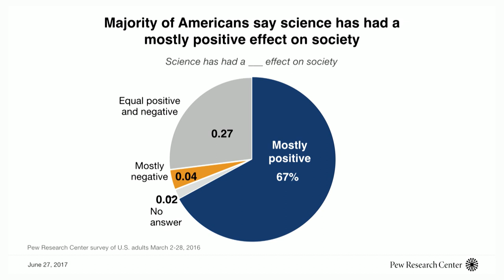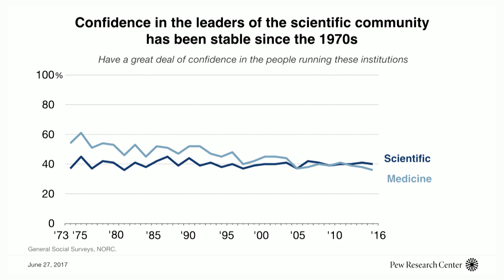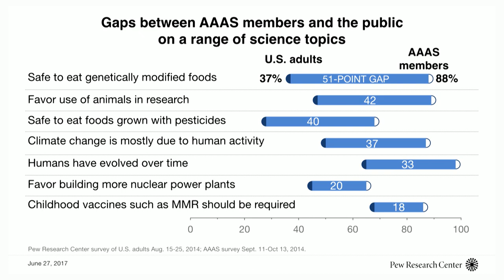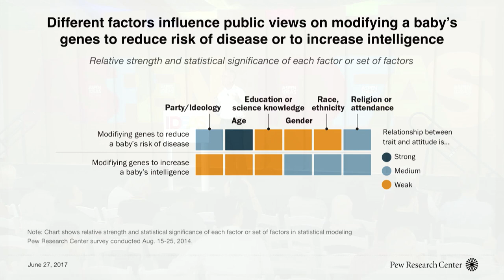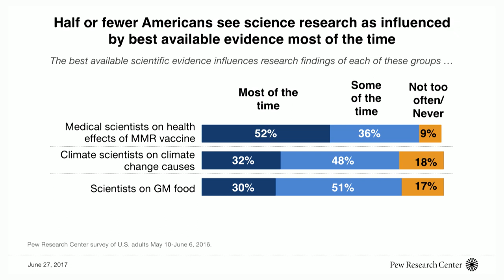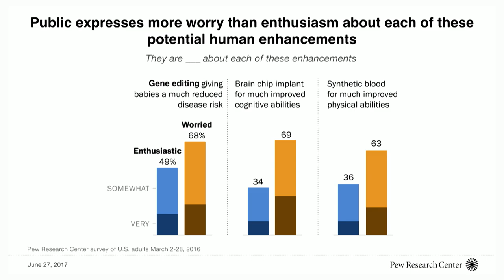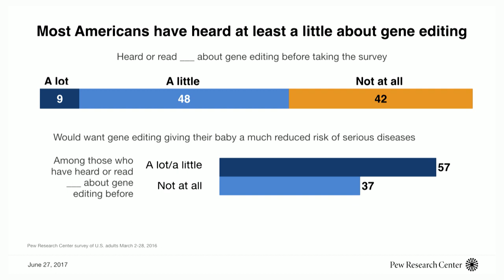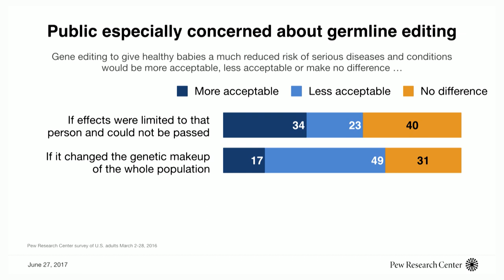Deep Dive: The Genetic Revolution, Unintended Consequences, and the Public Trust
New genetic technologies have the potential to cure disease, alleviate hunger, and lead a clean energy revolution. But with these powerful new possibilities come with a range of consequences and ethical questions. Such questions might in theory be addressed in interdisciplinary, transparent settings. But the current system of scientific discovery encourages siloed work from small teams working in isolation (and often in competition) — an approach that can lead to duplication and waste, but which could prove quite dangerous. After all, individuals are highly unlikely to recognize the broader consequences of their work without help from outside. But people who specialize in looking for these dangerous synergies often only find out about new technologies once they’ve already been developed and published, at which point it’s probably too late to meaningfully intervene. All of this takes place against a backdrop of public skepticism about genetic engineering and a belief that technologies often become available before their consequences are understood. So what should scientists do to build trust and get moral consensus around the scientific questions that will shape the future of life on earth?

Lee Rainie
Michael Specter
Kevin Esvelt
Christina Agapakis
Drew Endy
Alondra Nelson
Nita Farahany
Hank (Henry) Greely